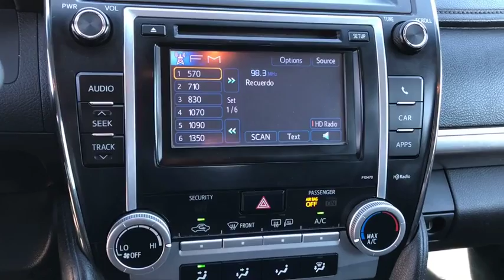2013 Toyota Camry Moreno Valley, Riverside, Hemet, Perris, Temecula, CA N23761A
U 2013 Toyota Camry available in Moreno Valley, California at Raceway Nissan. Servicing the Riverside, Hemet, Perris, Temecula, CA area.

Raceway Nissan
6030 Sycamore Canyon Blvd

Recent Arrival!brbrbrClean CARFAX. 2013 Toyota Camry L FWD 6-Speed Automatic 2.5L I4 SMPI DOHCbrbr35/25 Highway/City MPGbrbrAwards:br  * JD Power Initial Quality Study   * 2013 IIHS Top Safety Pick   * 2013 KBB.com 10 Best New Sedans Under $25,000   * 2013 KBB.com Best Resale Value Awards   * 2013 KBB.com Brand Image AwardsbrWe have many different makes and models available including a wide selection of cars, trucks, vans, and SUV's. Raceway Nissan auto group has access to thousands of new and used vehicles which means we can find the right vehicle FOR YOU.brbrReviews:brbr  * If you like the idea of Toyota quality and resale value, but years of Camry mass-appeal styling has made you look elsewhere, the 2013 Toyota Camry will bring a smile to your face. Fuel economy on the hybrid model is actually better than some compact sedans. Source: KBB.combr  * Strong and fuel-efficient engines; comfortable and spacious backseat; better-than-average outward visibility. Source: Edmunds